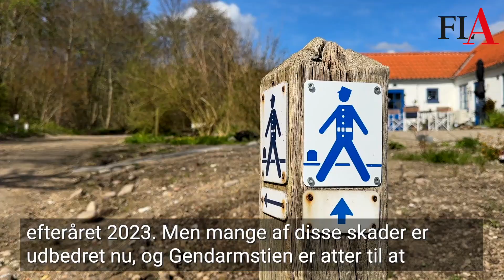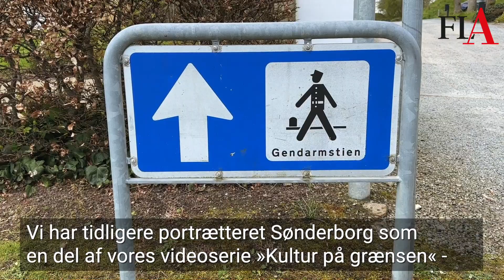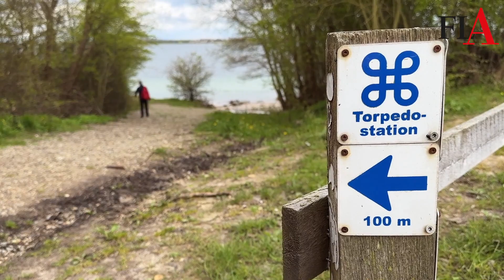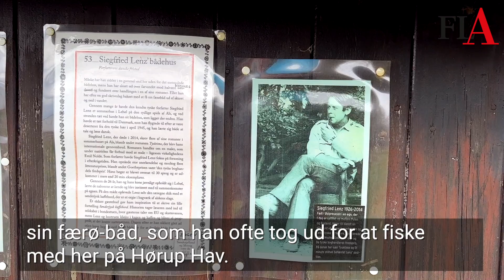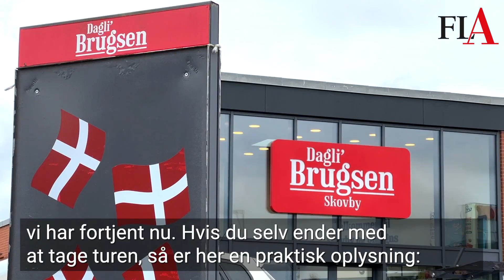EN TUR AD GENDARMSTIEN (2. del)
Flensborg Avis TV (Kultur på grænsen): Tag med på Gendarmstien med Hans Christian Davidsen (journalist) og Lars Salomonsen (fotograf) fra Padborg til Broagerland. Dette er anden del af videoserien i to dele. Første del kan ses her: